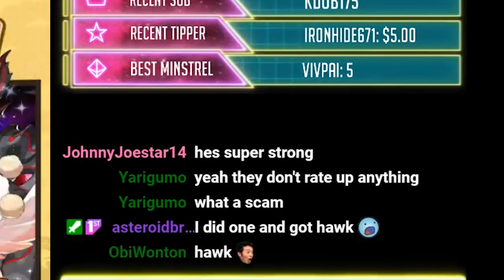New Year's Banner 2020 20k+ Wyrmite Pulls - A Clawful Caper Summon Showcase - Part 1 - Dragalia Lost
Back from America ft. Jet Lag